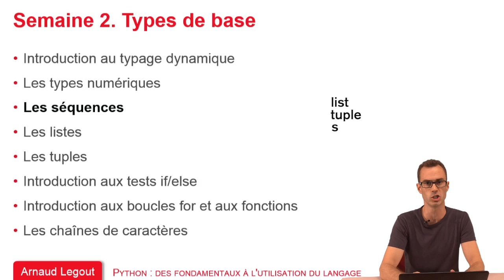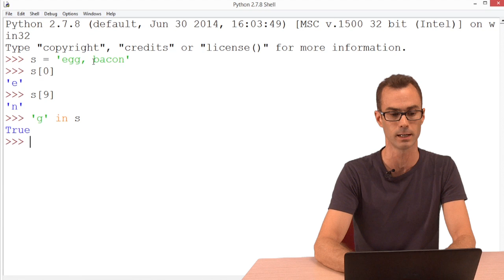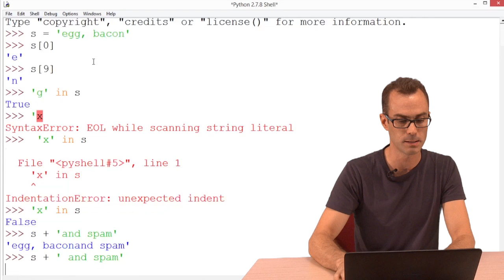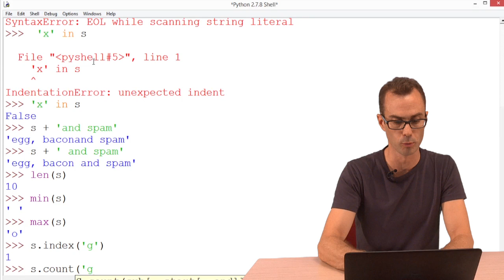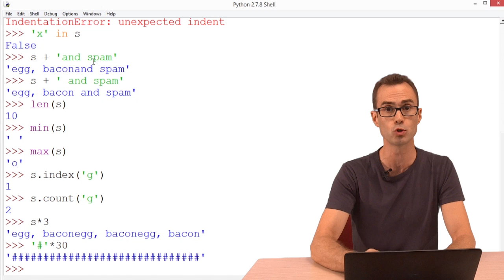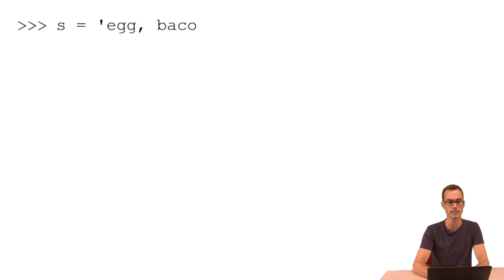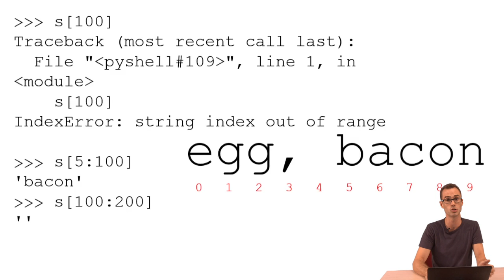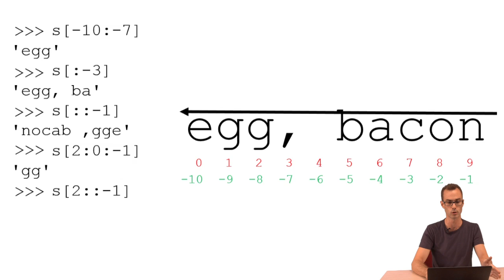2.3 Les séquences